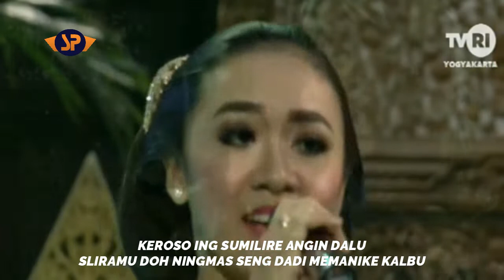LINTANG ATI (LIRIK) COVER - LISA NUSANTARA ǁ PENDOPO KANG TEDJO 21 NOVEMBER 2019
Artis: Lisa Nusantara
New Pendopo Kang Tedjo 21 November 2019
Campusari  Pendopo Kang Tedjo 21 November 2019

Dimas Tedjo Official Management / Cs. Pedopo Kang Tedjo